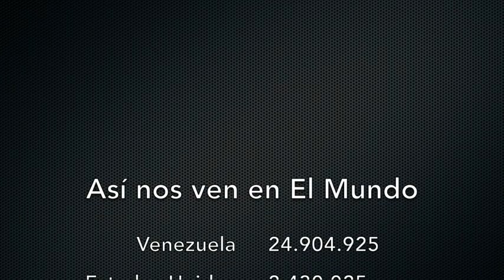Venezuela - Corposalud ofrece un balance sobre el brote de mal de chagas en Táchira -VPItv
Luis Ramírez, presidente de Corposalud, señala que no se han presentado nuevos casos de mal de chagas en la entidad, aunque siguen haciendo los estudios necesarios para descartar el avance de esta infección.